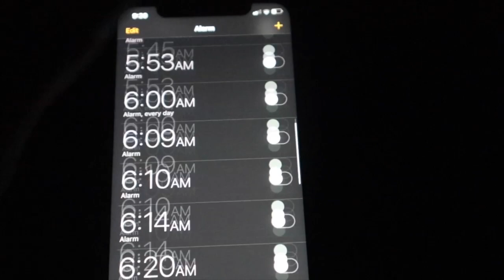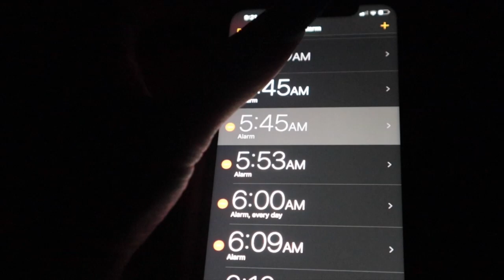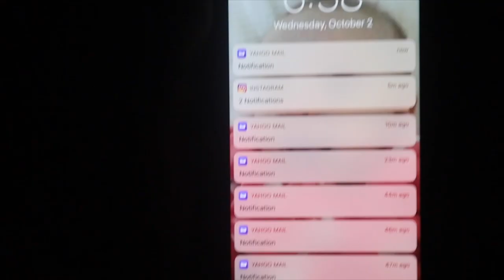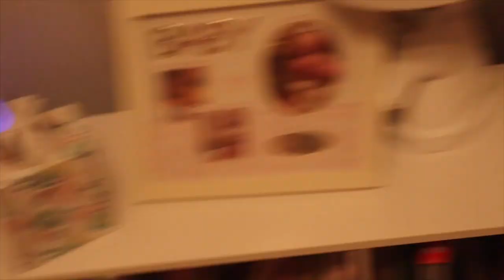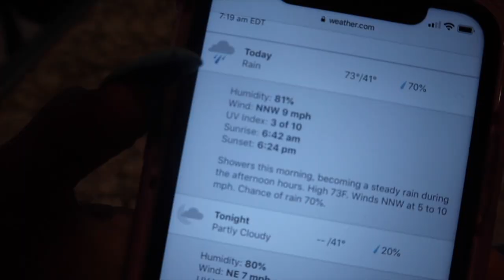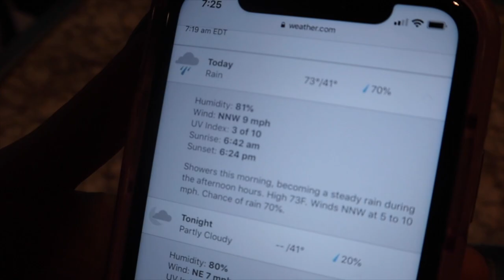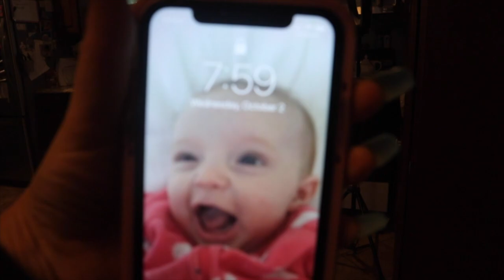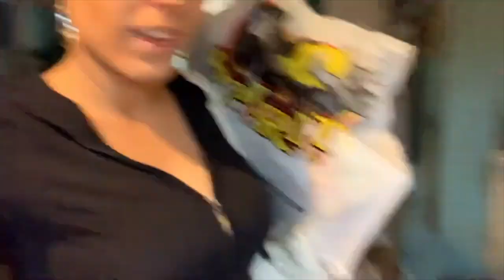**OUR REAL SCHOOL MORNING ROUTINE 2019**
**OUR SCHOOL MORNING ROUTINE 2019**

Ella and I finally have a routine we follow each morning for her to get ready for school and me for work! I hope you enjoy! This project was way harder then it appears!!

As always,
xoxo Shane

xoxo Shane